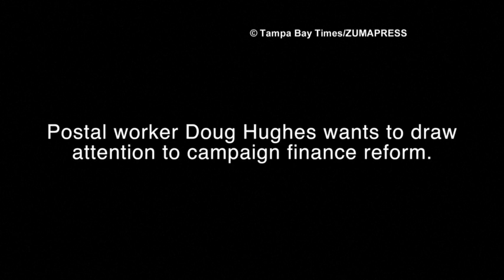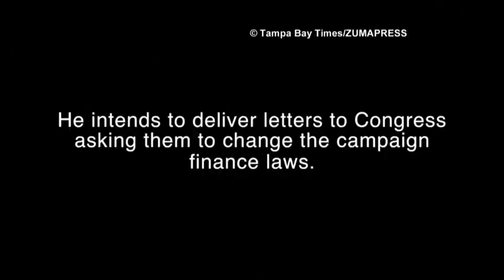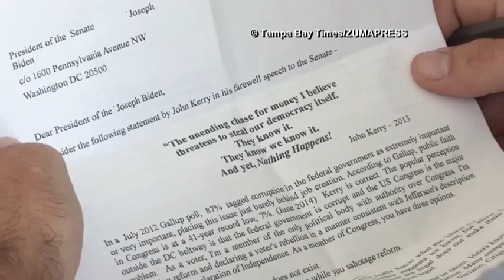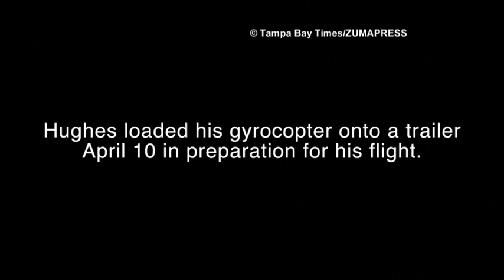Video: Gyrocopter pilot explains landing stunt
This video, filmed by the Tampa Bay Times, overviews a Florida mailman's plan to land his gyrocopter at the U.S. Capitol with a stack full of letters to Congress.